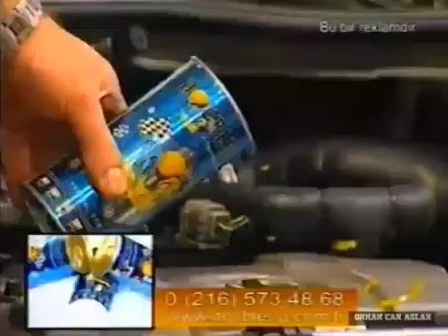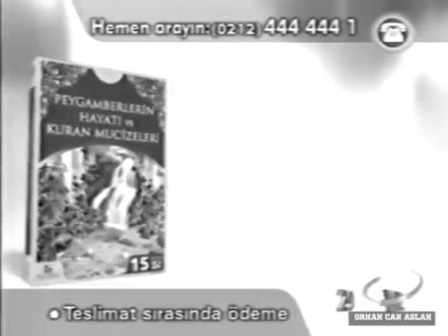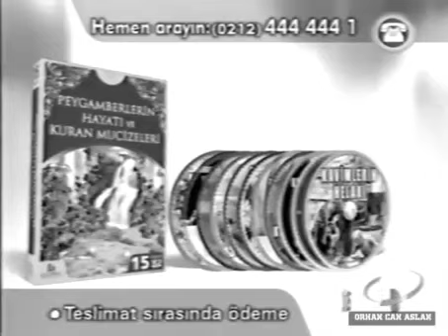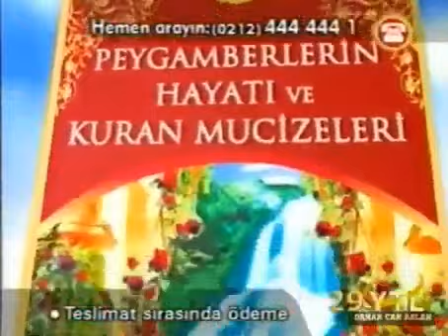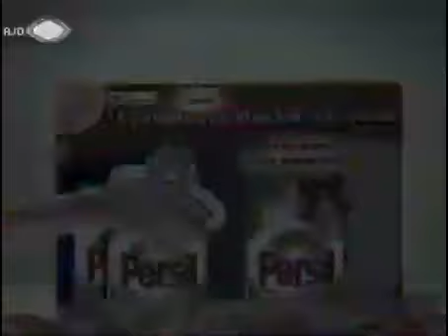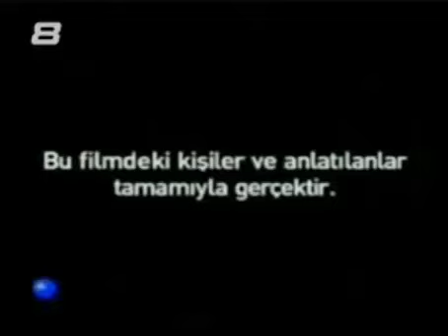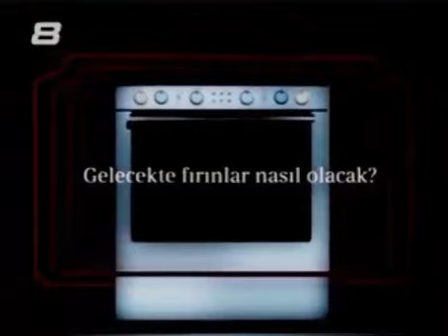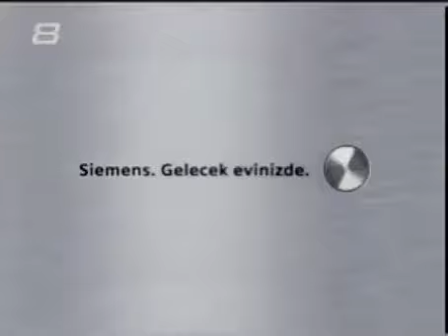Karışık Çerez Reklamlar 2005 - 4